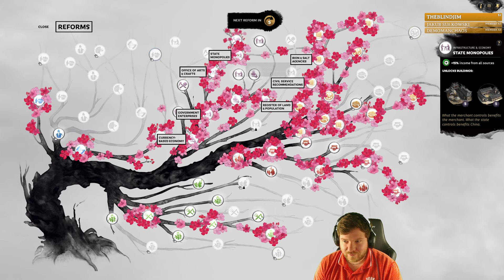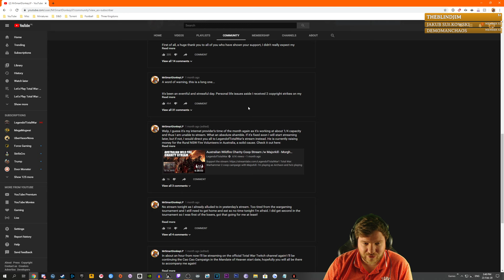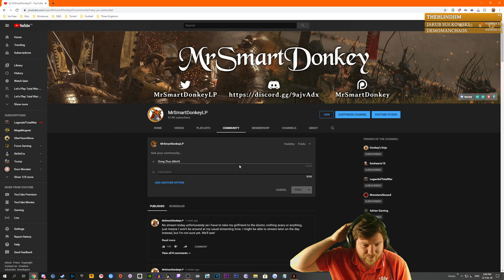THE END - Liu Chong (Legendary Romance) - Three Kingdoms - Mandate of Heaven - Ep.13!